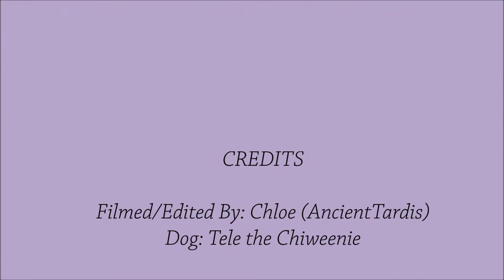Tele The Chiweenie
Little mash up video I made of my little Chiweenie (Chihuahua Weiner Dog)
Her name is Tele.
Music is not mine but is credited in the video!